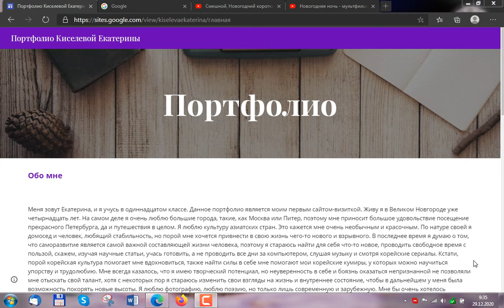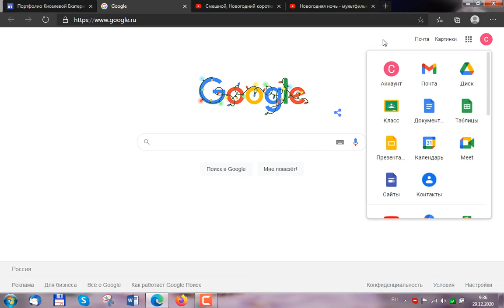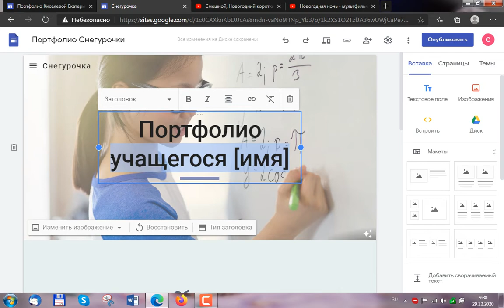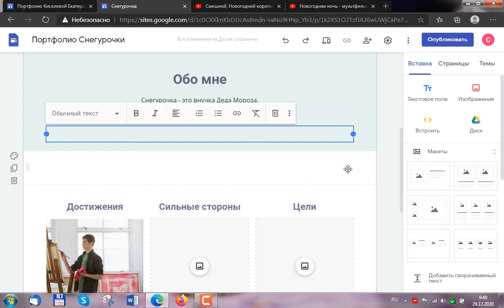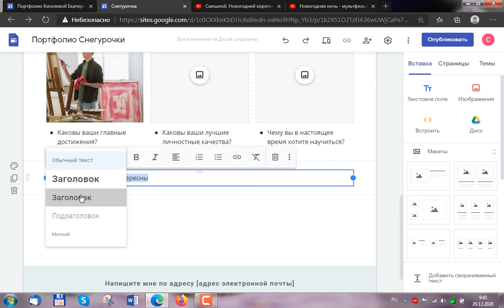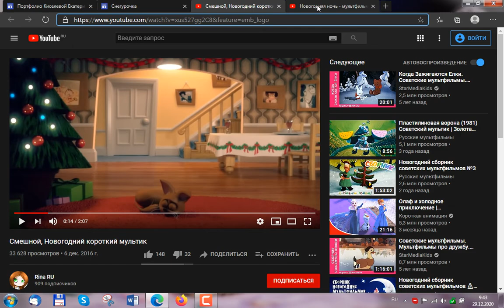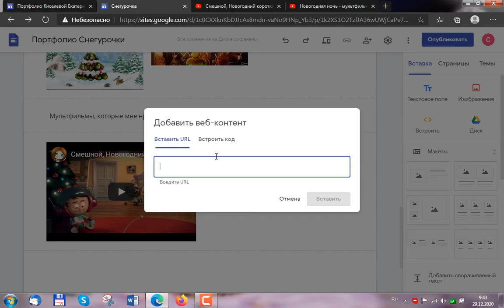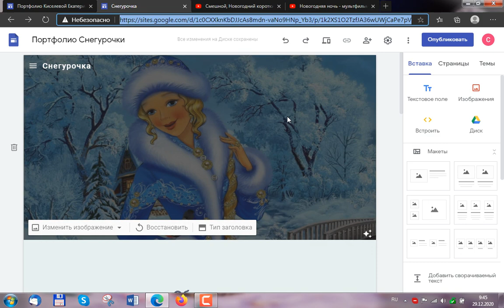Создаем сайт с помощью Google site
Демидова С.М